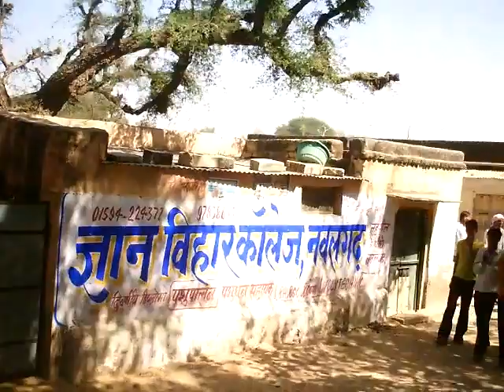राजस्थानी होली - चंग और - शेखावाटी चंग धमाल - Shekhawati Chang Dhamaal || panlawa panlawa 12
राजस्थानी होली - चंग और - शेखावाटी चंग धमाल - Shekhawati Chang Dhamaal  || panlawa  panlawa

.धन्यवाद !! गीतकार,. कॉमेडियन,. नृत्यकार. ,गायकार,. चित्रकार,. ऑडियो-विडियो, .म्यूजिक स्टूडियो,. हमारे चैनल पर हरmarwadi song rajasthani song download rajasthani dj song di तरह की प्रतिभा का .ऑनलाइन प्रमोशन मुफ्त में किया जाता है।